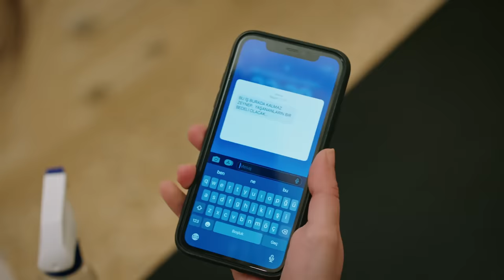Rüzgarlı Tepe 11. Bölüm Fragmanı | Winds of Love Episode 11 Promo